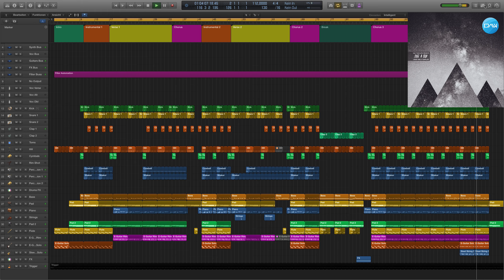Just a Boy Logic Pro X Template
Genre: Pop
BPM: 112
Produced: BY Maxim Dergunov
DAW: Logic Pro X
Vocal: only preview not included